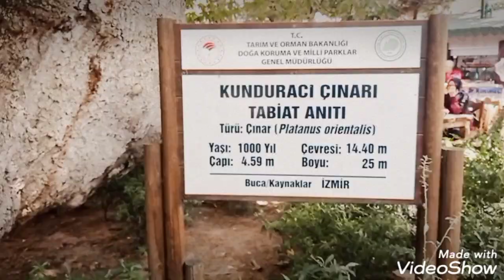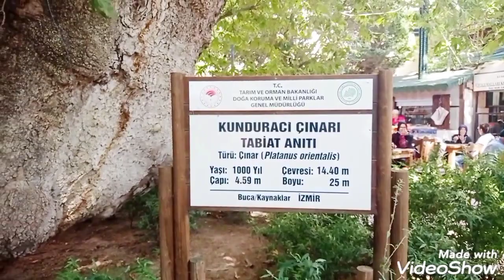أين تقع أماكن ركوب الأحصنة إستئجار الخيول والجمال بإزمير تركيا çınaraltı#رمضان_فاميلي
@رمضان فاميلي

حسابنا على اللايكي